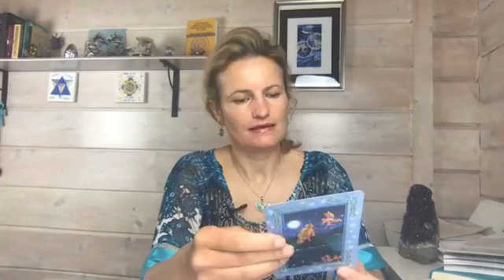8.5.2020 - Kreiramo nove poslovne in družbene koncepte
Nisem več na volja za in druge pomembne teme. Nasvet za delo ob polni luni.